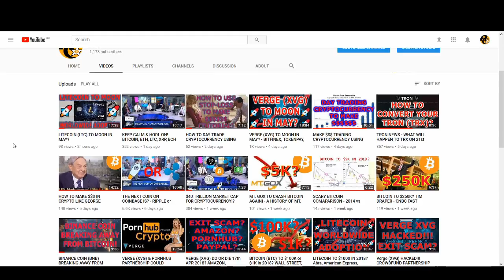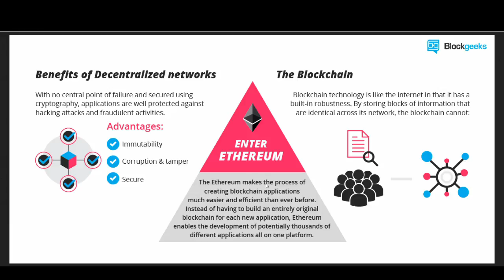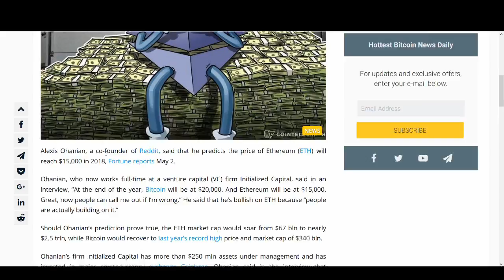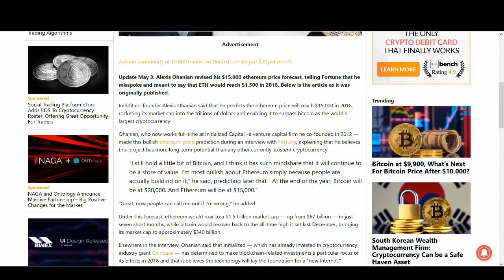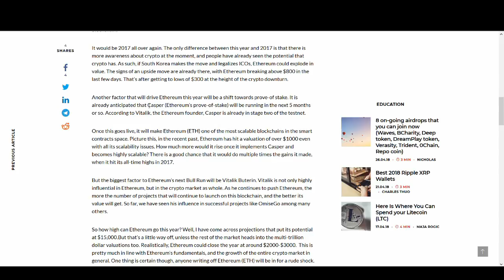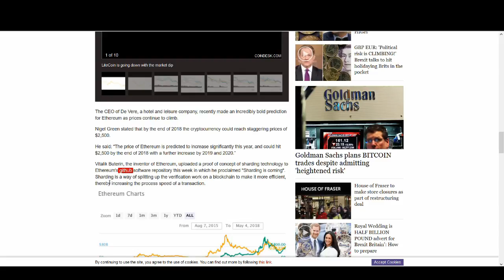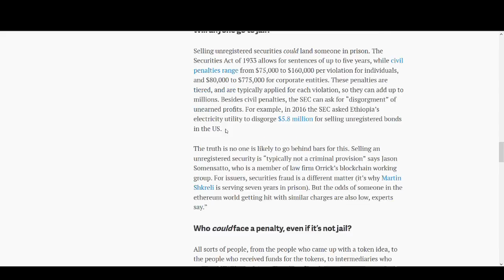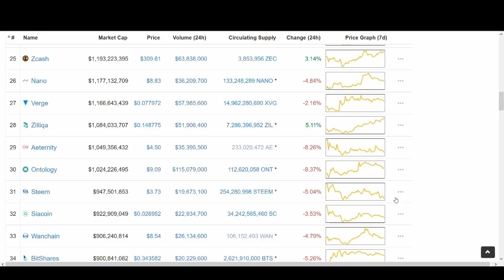ETHEREUM (ETH) TO $15K in 2018? SEC - SECURITY OR COMMODITY? (PRICE PREDICTION)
Ethereum is the second biggest cryptocurrency according to market cap!!!

In today's video we briefly discuss what ethereum is and do a price prediction analysis of ETH. Some articles will be looked at to support the predictions made. Also a massive event of SEC announcing if ethereum is a security or not will also be looked at.

♥ BTC: 17isdB1axM3VB4w6kT4w53Kh7SHE24MeBv
♥ ETH: 0xb35c7a69c0f1aed0e017bf3f2e335868d82b01ef
♥ LTC: LayvBFb9dntcSsQrb8dKoWqd4B4mL8sooK

Regards,
Rocko